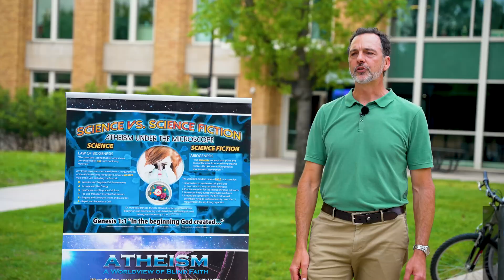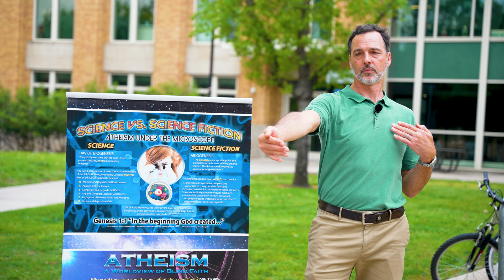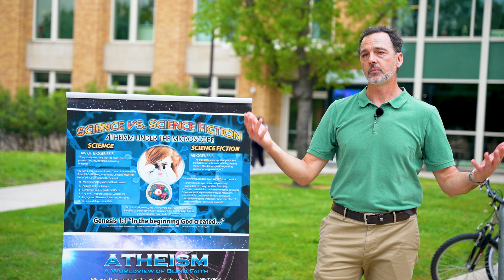What Makes Humans So Unique? | Creation Q&A: Campus Edition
Are humans different from animals? Or are we just another creature that calls this planet home that has somehow worked our way to the top of the food chain?

ICR scientist Dr. Brian Thomas discusses this topic with a student during a live Q&A on a college campus.

Tune in each month for a new Creation Q&A: Campus Edition episode.